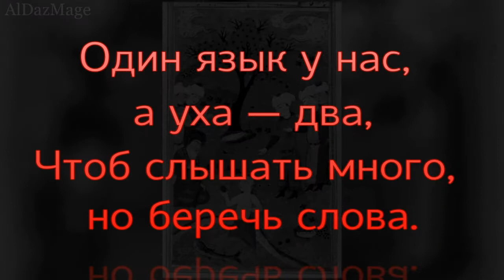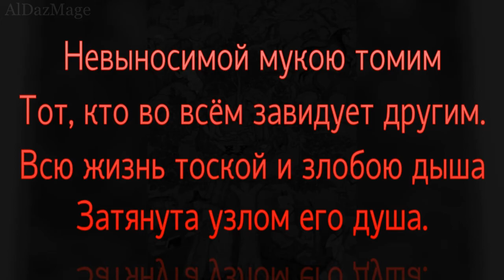Джами (Абдуррахман Нураддин ибн Ахмад Джами) - Цитаты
Джами́ (Абдуррахман Нураддин ибн Ахмад Джами; 18 августа 1414 — 19 ноября 1492) — таджикско-персидский поэт-мистик, суфийский шейх, теолог, музыковед. Джами считается завершителем классического периода поэзии на персидском языке.